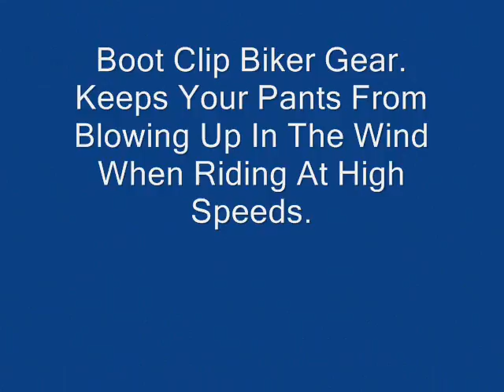New Clipman Video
Hot New Biker Gear